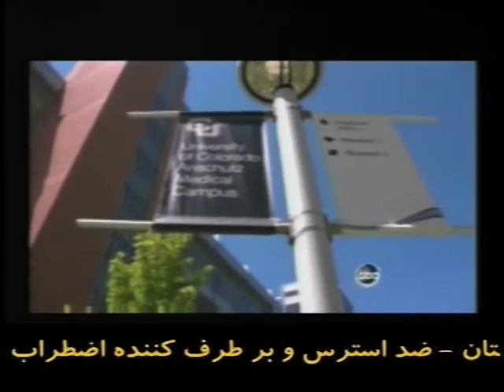The Colorado Shooting and it's Psychological Implications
Dr. Nelly (Psychologist) interviews Dr. Monica Shahbaznia (Psychologist) regarding the psychological implications of the Colorado Shooting